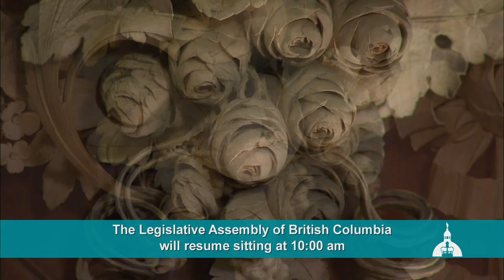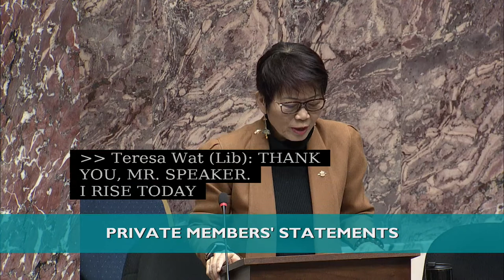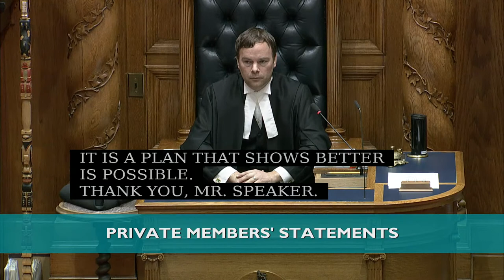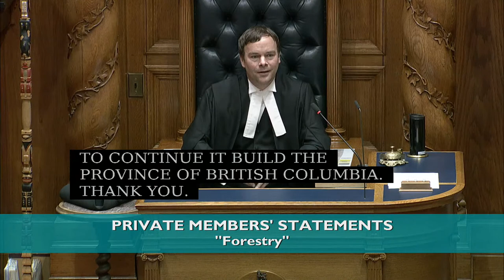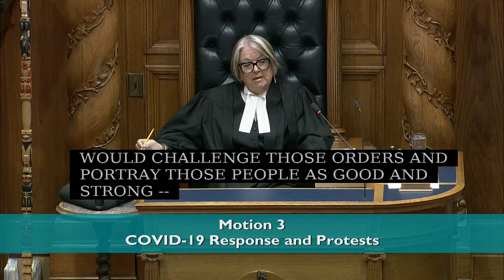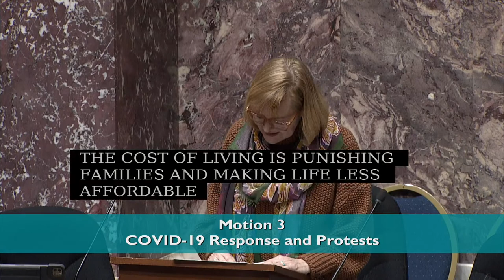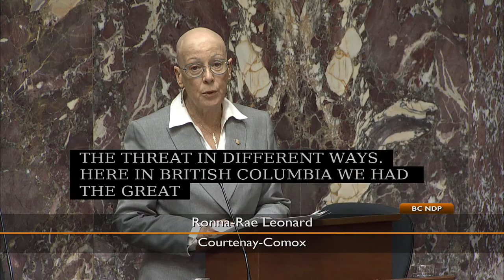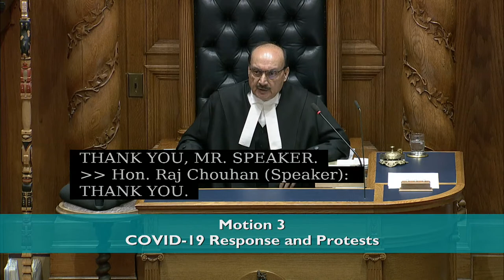BC Legislature Live Stream